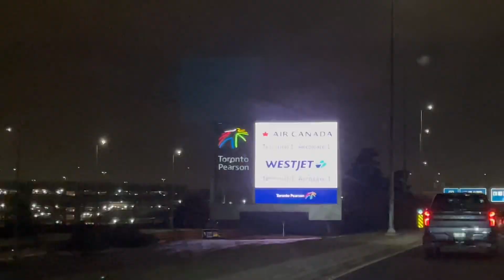Christmas in Calgary | Vlog #1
First try vlogging for our first Christmas away from home!